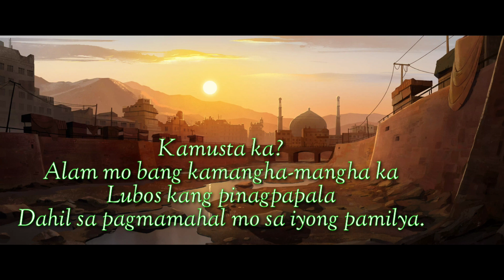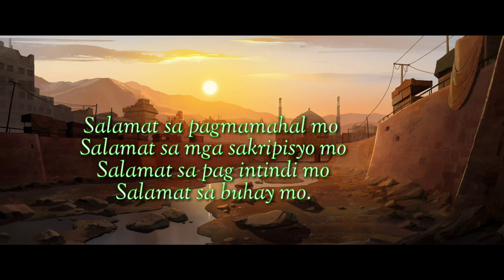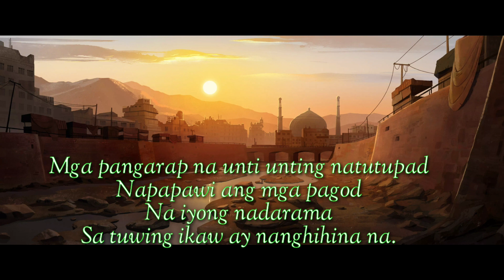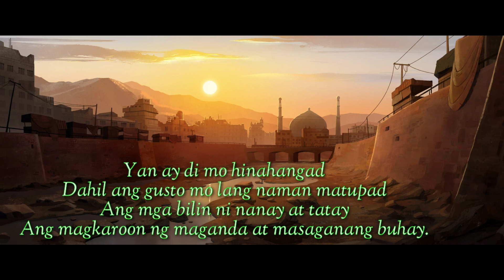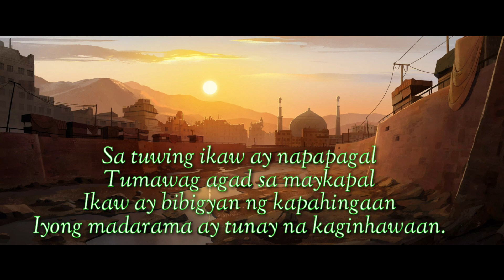Breadwinner | Spoken Word Poetry | Lai Candido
Mabuhay lahat ng Breadwinner

Sa Orihinal na Panulat , boses at Naiedit ni Lai Candido

Facebook: Lai AJ Candidz
Twittter : @alyssacandido

No copyright intended.© Copyright Disclaimer Under Section 107 of the Copyright Act 1976, allowance is made for "fair use" for purposes such as criticism, comment, news reporting, teaching, scholarship, and research.